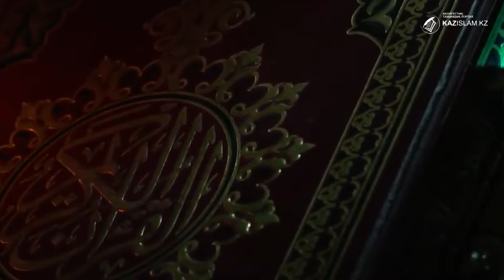Использование религии в меркантильных целях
Священный Коран, который был ниспослан Всевышнему Аллаху каждый человек не может использовать как захочет. Есть свои правила по отношению к священному Корану. Если ты делаешь какой-нибудь хукм, то ты должен обязательно обратиться к мнению ученых. В мусульманском мире их называют муфассирами. Они написали тафсиры - труды-комментарии к священному Корану.  Если ты говоришь об аятах священного Корана, то должен основываться на мнениях ученых и первый ученый, знающий священный Коран – это пророк Мухаммед.
Когда вам читают какие-то два-три слова, вырезанные из длинных аятов и пытаются навязать то, чего нет в Исламе – это использование ислама в достижении меркантильных, политических или экономических интересов этого допускать нельзя. Ислам - истинная религия, религия мира, которая ведет людей к счастью, праведному образу жизни, к милосердию.